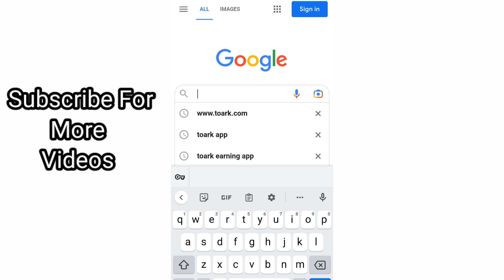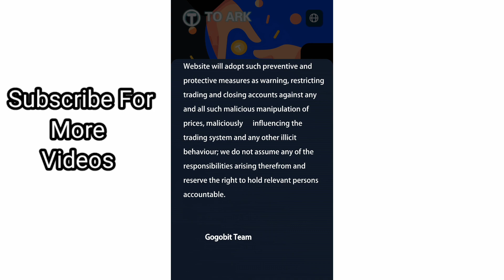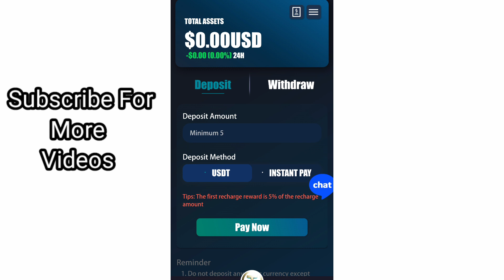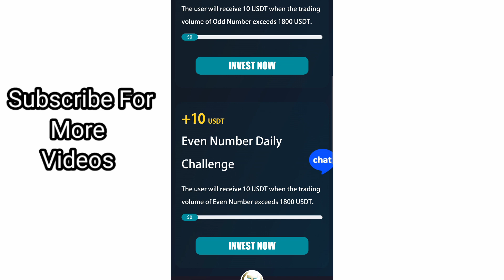TOARK Earning App || New Earning App || Earn Money on Toark app || Mani Learning Point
toark is another Earning App introduced. People making money using this toark Earning App. Toark app is real or fake this video is not about this.

10 Minutes Work & Earn Money Online 50$ a Day | Copy Paste online jobs | Earn Money Copy Paste work

10 Minutes Work & Earn Money Online 50$ a Day | Copy Paste online jobs | Earn Money Copy Paste work

10 Best ways To Earn Money From Mobile in Pakistan 2021 || Online Earning in Pakistan || Part 1